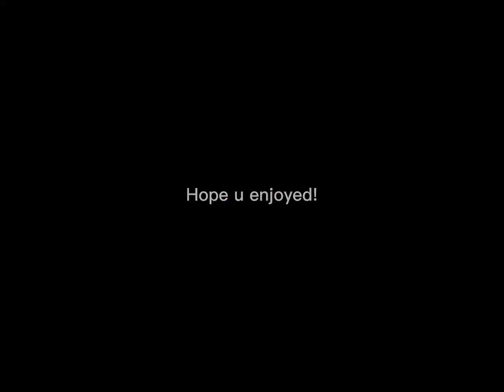Mushroom girl speed draw